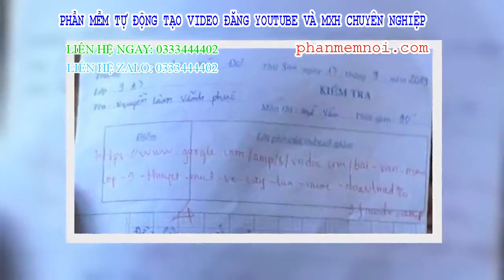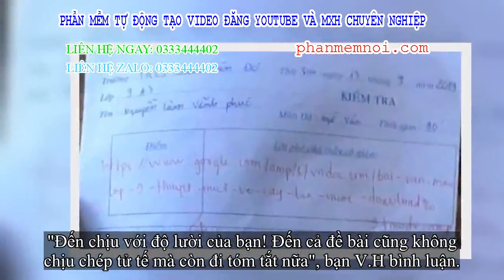✅ Kiểm tra nhưng chép văn mẫu bên trên mạng, cô giáo chỉ phê một câu đã khiến trò 'xanh mặt' không c